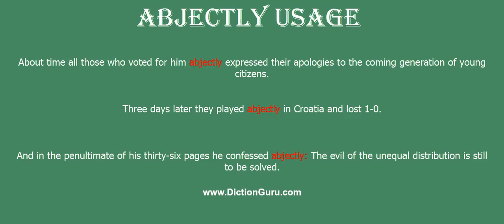abjectly: How to pronounce abjectly with Phonetic and Examples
This video shows how to pronounce abjectly correctly with phonetic and examples on how to use it
abjectly Definition : in a hopeless resigned manner
abjectly Phonetic : [abjectly]
 abjectly Examples :
About time all those who voted for him abjectly expressed their apologies to the coming generation of young citizens.
Three days later they played abjectly in Croatia and lost 1-0.
And in the penultimate of his thirty-six pages he confessed abjectly: The evil of the unequal distribution is still to be solved.